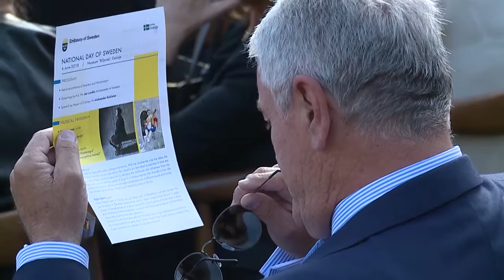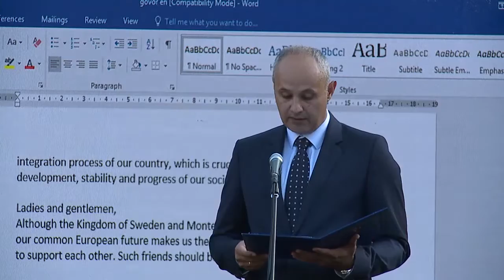RTV Cetinje - Obilježen Nacionalni dan Švedske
Nacionalni dan Švedske obilježen je večeras u Njegoševom muzeju Biljarda. Ambasador Švedske Jan Lundin tim povodom priredio je svečani prijem a program je bio u znaku Evropske godine kulturne baštine.